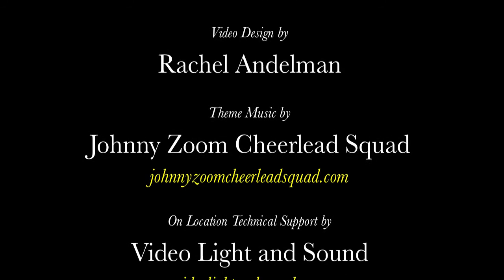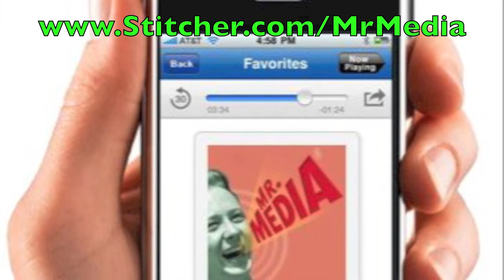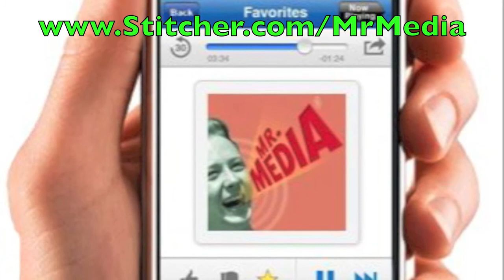Norm Feuti explores fertile ground in new comic! INTERVIEW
Created and drawn by Norm Feuti, Gil is a comic strip centered around a chunky 8-year-old boy whose parents are divorced. It's a thoroughly modern take on family life that is drawn in classic comics style with a totally 2012 voice.

Gil struggles with school and his appetite. His 1960s-style mom --complete with polka-dot kerchief always holding back her hair -- balances the demands of being a single parent with sustaining a career. Dumping Gil's slovenly dad -- who the boy only sees on alternate weekends -- was the smartest thing she ever did. Oh, and did I mention that Gil's best friend, Sandra, is also the product of a broken home?

Maybe it doesn't sound like comedy gold the way I described it, but there is definitely a market for its style, tone and jokes. If Charles Schulz was starting out today, I suspect there would be threads of "Gil" in "Peanuts."

One other interesting note about "Gil." The strip actually started in 2008 as a web-only comic. Feuti abandoned it after about a year and a half before taking a second, successful run at print syndication in 2011.

JOE FLANIGAN, star of FEROCIOUS PLANET and STARGATE ATLANTIS,